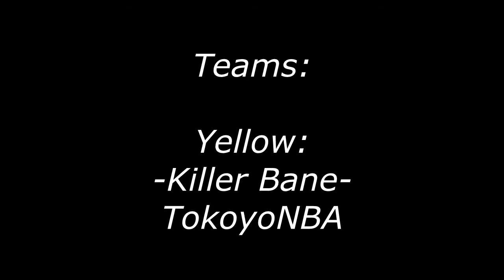Ratchet Deadlocked Online: 2v2v2 KOTH Sarathos Swamp ThrowbackThursday (2010)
Here is a game that was recorded around when i was starting to get decent.

The date for this game is 5/4/10